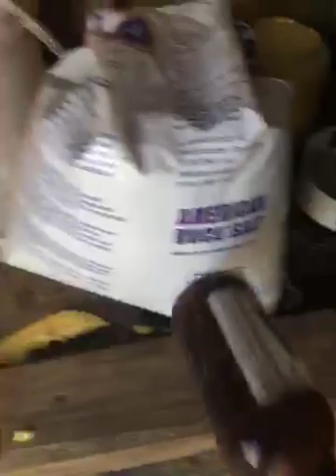Tore of my world (part 3)last part